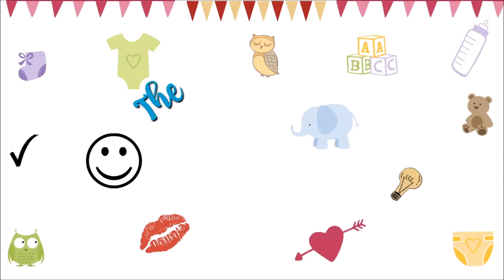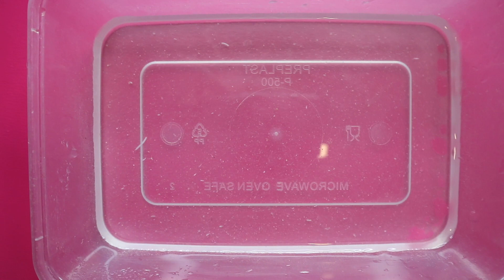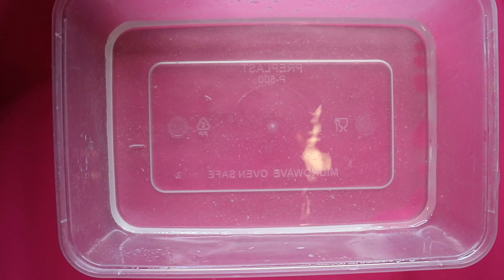TRYING OUT KURIN WATER + GIVEAWAY ANNOUNCEMENT | THE CRUZ SQUAD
Hellooo marshieesss! This video is about KURIN WATER - i'll show you how effective it is, and of course simple ways to use it. All mamshies can totally relate and you'd want this product in your household too!

Thank you guys! lablab!!! -